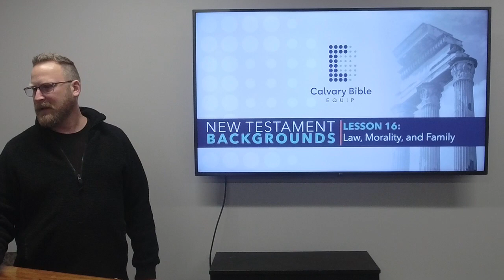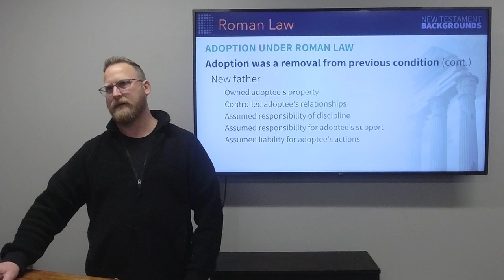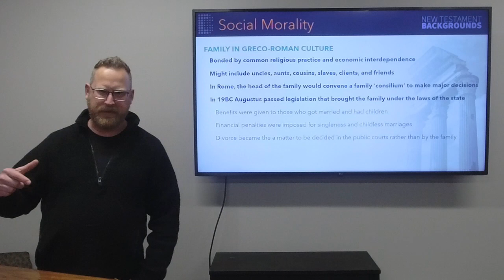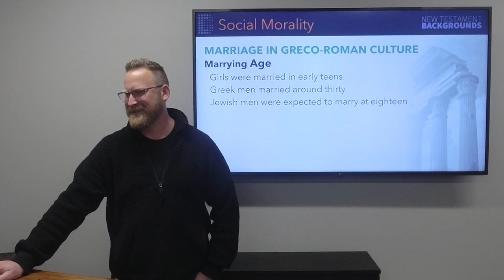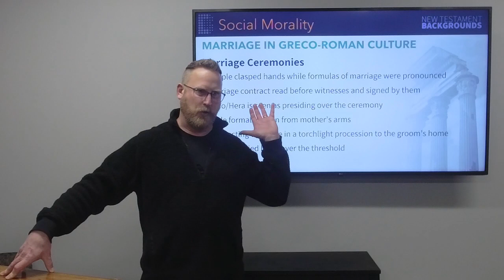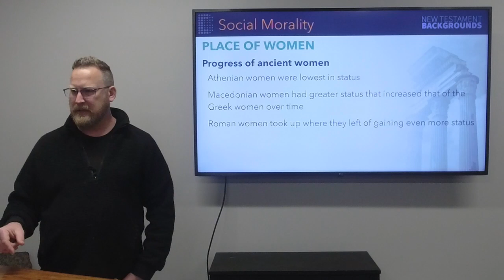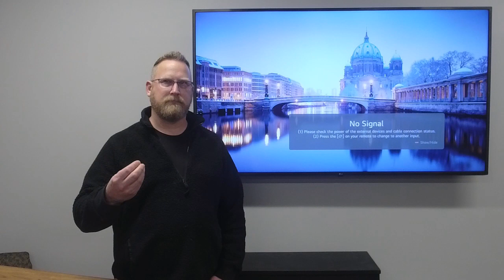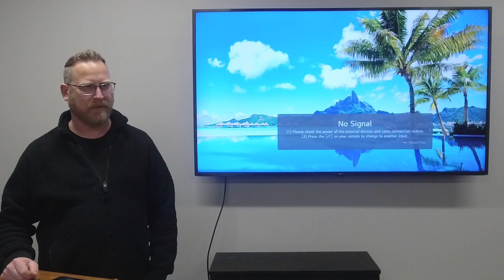L16: Law, Morality, Family